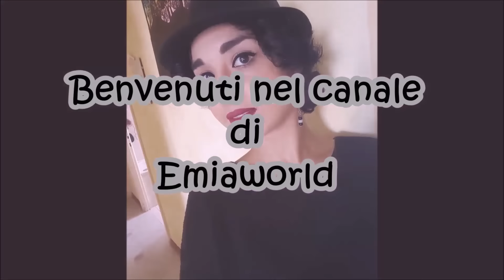KIKO COSMETICS "MI PIACE" - LA PRIMA VOLTA